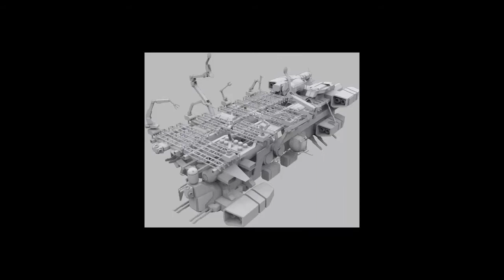Star Citizen Guide - Aegis Dynamics (TTS)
I appreciate your support Star Citizen. Not a Star Citizen?